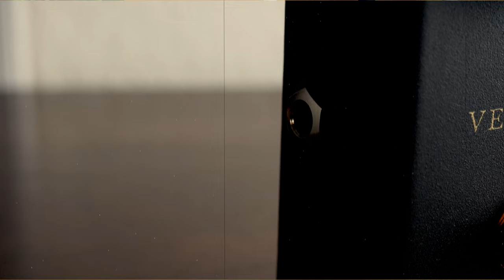HTJ-WORKS Ventura Overdrive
Today we bring you an in-depth look at the options-laden Ventura Overdrive from HTJ-WORKS!!

00:30 Ventura circuit
02:48 TS808 circuit
05:27 Asymmetric Mode #1
07:57 Asymmetric Mode #2022

"Although the VENTURA overdrive is based on the TS808 circuit, it is a sound that can be used widely by combining it with a completely different circuit. It also has an operation function that allows the user to easily perform several types of circuit modification (MOD). The main tone is finished by HTJ-WORKS, and the final seasoning can be done by the user to create a unique sound.

There are three main operations, and the concept is that you can use it intuitively for performance, and you can use it without any problem with any modify settings. The VENTURA is a classy drive sound that has plenty of gain but doesn't get buried. It is very different from TS in that it has a sharp tone and firmly raises its presence. The appearance is also simple and classy to add flowers to the pedal board. "